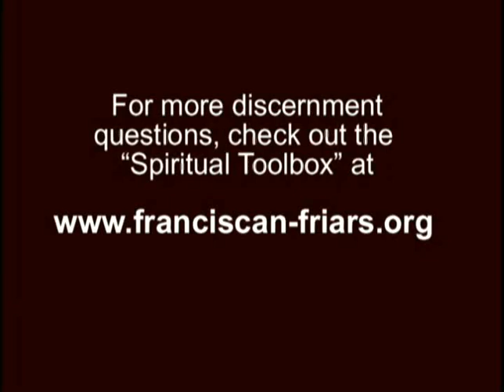Franciscan Vocation 6: Becoming a Friar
A young Friar, Br. Jason, reflects on his tranistion into active ministry